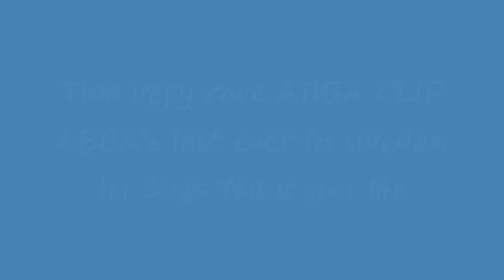songs for Stig's 50 birthday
ABBA, - Hovas Vittne (Hyllning till Stickan Andersson 1974) ABBA, - Tivedshambo (Firande av Stig Andersson)(Raritet livevid